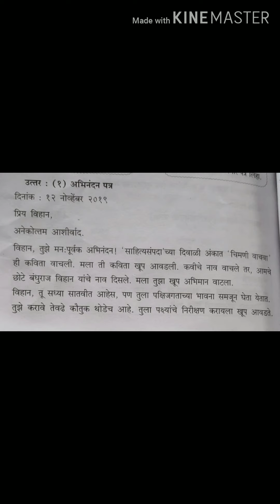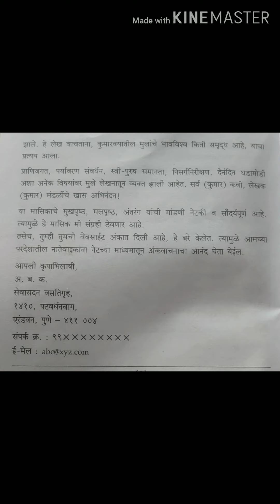इयत्ता ९वी, १० वी मराठी ९१०१०१९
पत्रलेखन